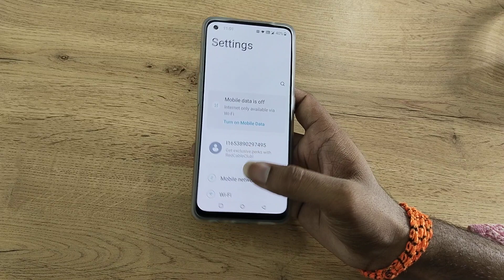OnePlus 9 unpair Wi Fi, how to unpair Wi Fi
OnePlus 9 unpair Wi Fi
how to unpair Wi Fi
wifi disconnect kaise karen
wifi disconnect kaise karte hain
how to reset jiofi password
how to reset wifi password